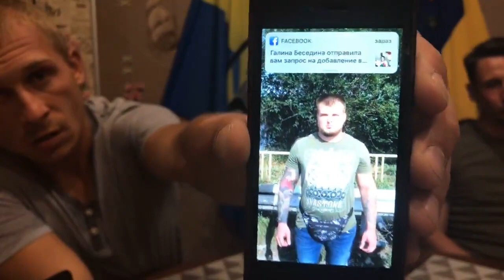Андрій Маджаров:"Долгожданные ответы на вопросы" 01.08.2018.